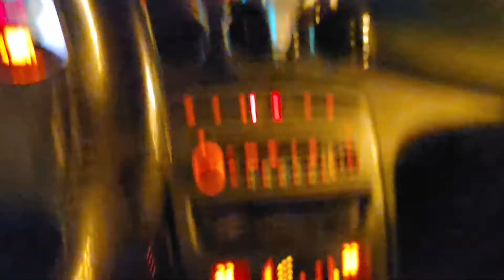冬奥会的热情群众